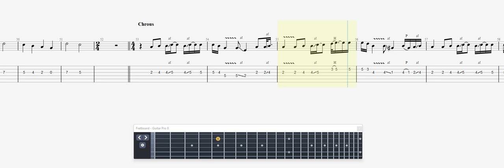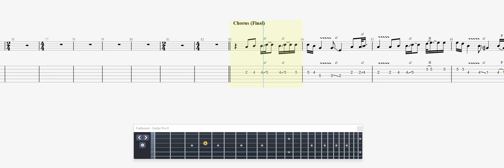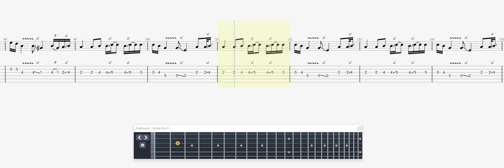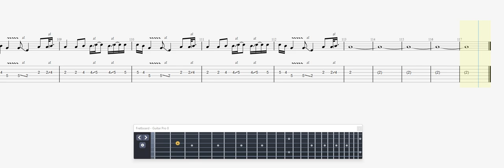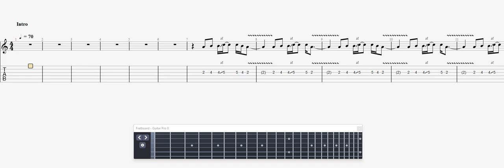Metallica The Unforgiven GUITAR 3 TAB